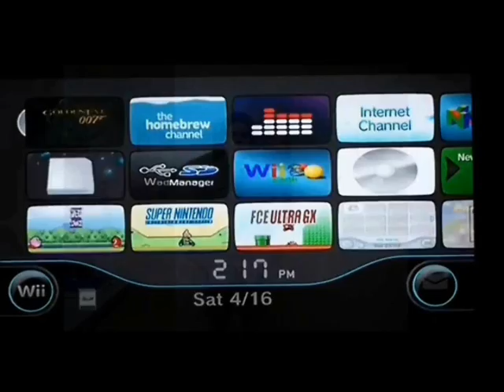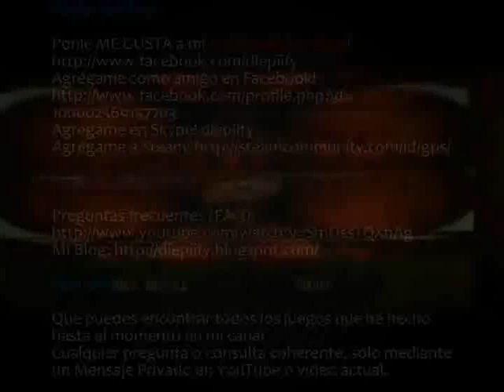GTA: San Andreas - Episodio 10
En este episodio pasaremos las siguientes misiones:

Misión: Running Dog

En esta misión tendremos que ir con Big Smoke a matar un vago. De paso nos enseñarán a saltar ballas y rejas. Les recomiendo matarlo rápido, si no el pendejo huirá en un auto con su gente y la misión se complicará bastante.

CONÓCEME MEJOR!